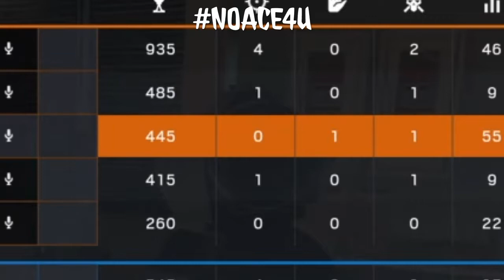Playing casual at 12 am...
I know, I haven't uploaded in awhile.  But hey, this makes up for it...right??

Friends in the video:
Kaya_Alphas_808

edited using: SHAREfactory

PLZ LIKE N SUB 2 DA CHANNEL!!!